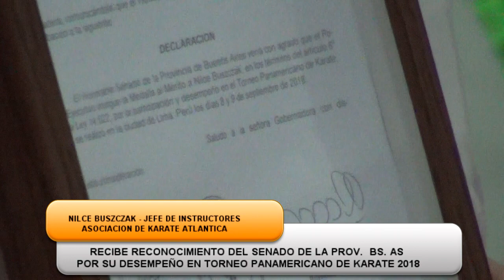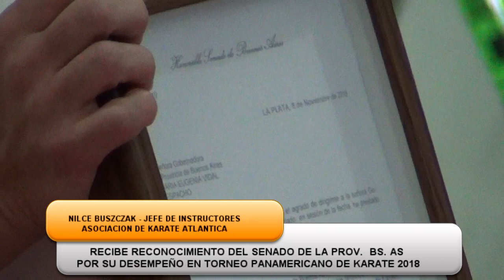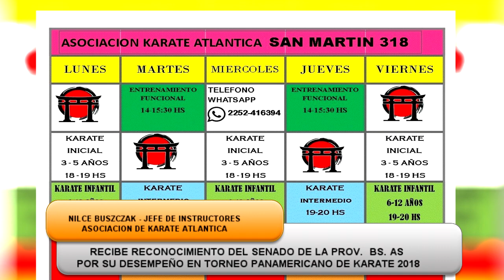Nilce Buszczak recibe reconocimiento del Senado de La Provincia por Torneo Panamericano de Karate